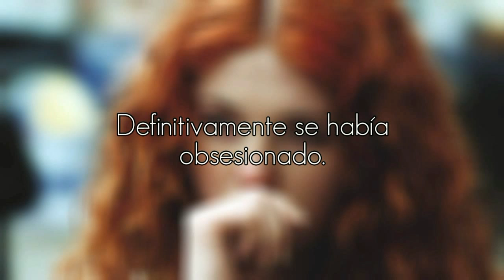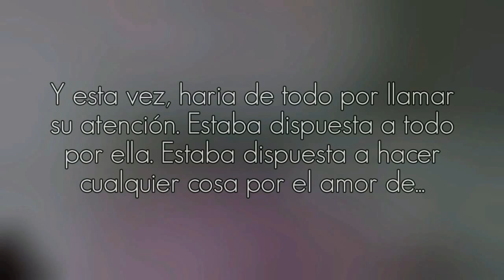Sinopsis | Atrévete a Quererme - Fan Fic °t.A.T.u.°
Historia ficticia del grupo t.A.T.u. donde envuelve el amor entre dos chicas y un sin fin de dificultades para poder ser vistas como personas normales.

AVANCE DE CAPITULO 1:

— ¿mañana que tenemos Ivan? —le pregunte

— A ver... suspiro y le hecho una ojeada a su agenda —tienes una entrevista, y también tenemos una junta con Yulia Volkova

— ¿Yulia Volkova? —pregunte, mostrando gran parte de interés a la conversación...

Historia Original de Cristina Andrea.